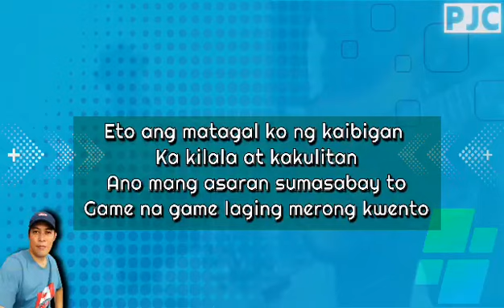OH WOW (jingle music)by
Sa lahat ng mga gustong magpagawa guys pls do connect to wisdom bai.